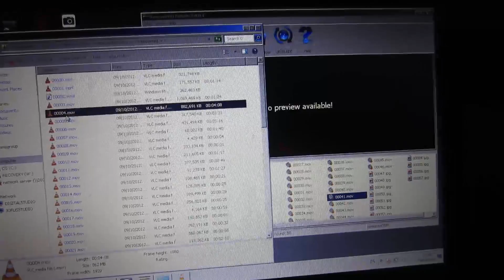WE LOST EVERYTHING!